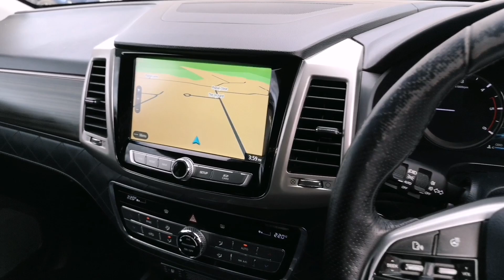Prestige Bransgore - SsangYong Rexton Ultimate VN68WVD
Prestige Cars by Peter Cooper Bransgore are delighted to present this SsangYong Rexton Ultimate. One private owner from new with a full SsangYong main dealer service history, having last been serviced on 19/11/2021 @ 73,111 miles. finished in Atlantic Blue Metallic with full Black Leather interior. Features include: Satellite Navigation, Cruise Control, Climate Front Seats, Heated Rear Seats, 7 Seats, 20" Alloy Wheels, Apple CarPlay/Android Auto, 360° Camera, Front and Rear Parking Sensors, Dual Zone Digital Climate Control, Auto Headlights, Electric Memory Drivers Seat, Keyless Entry and Start, Lane Departure Warning, Heated Steering Wheel, Blind Spot Warning, Electric Tailgate and a 3.5 Tonne Towing Capacity.